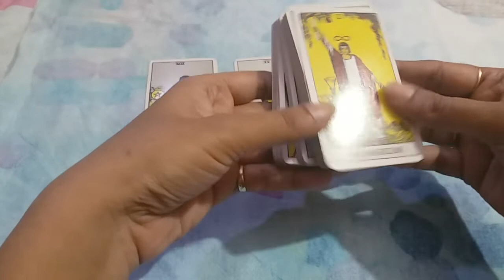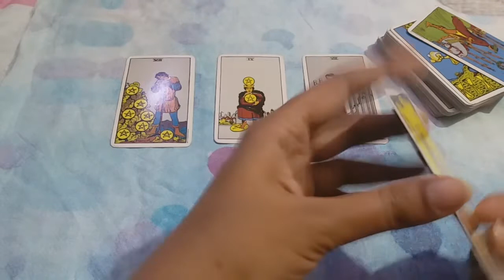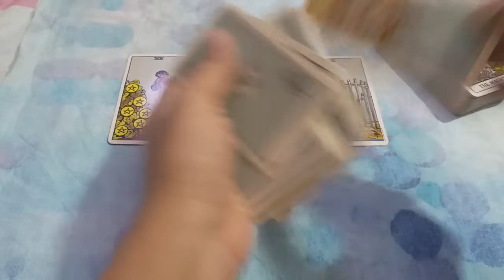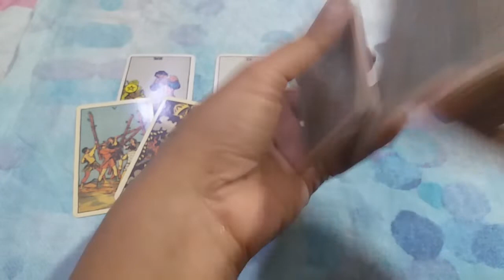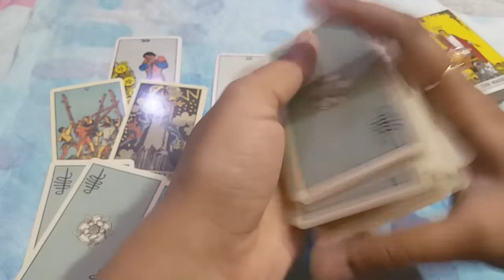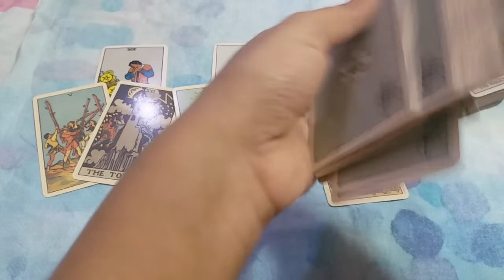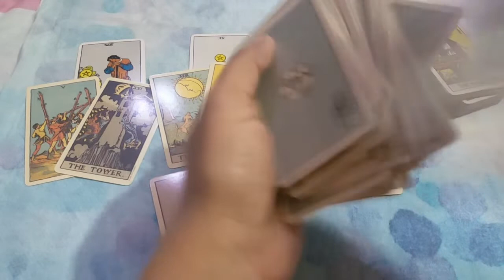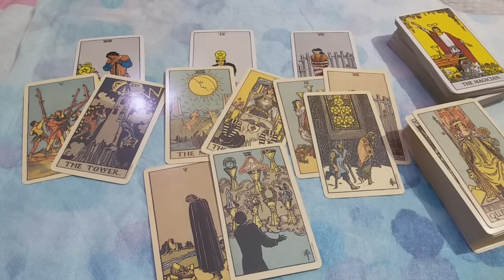♠♊GEMINI ❤LOVE MID FEBRUARY 2021 URDU/HINDI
geminilovereadingfebruary2021urdu/hindi